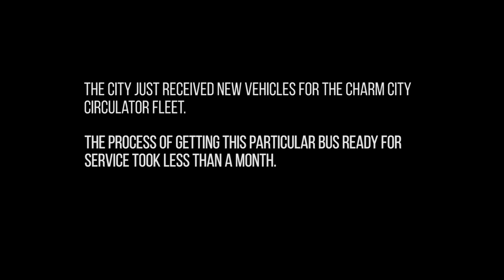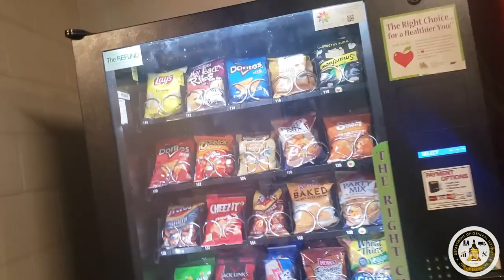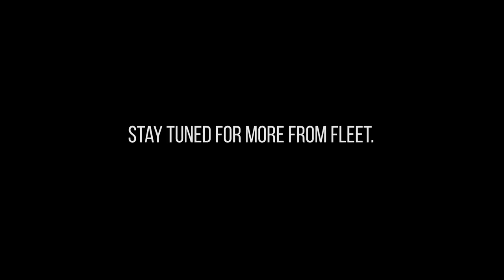Touring Baltimore City's Fleet Headquarters | Vlog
On January 24, 2020, DGS' Communications Office took a trip to Central Garage, Fleet Management's main facility, to meet a few of the people who work diligently to ensure Baltimore's various vehicles, from fire trucks to Charm City Circulator buses, are in prime condition to keep the city running.

Fleet employees work closely with city agencies to provide the best customer service possible. From vehicle intake to preventative maintenance and everything in between, DGS Fleet Management does it all!